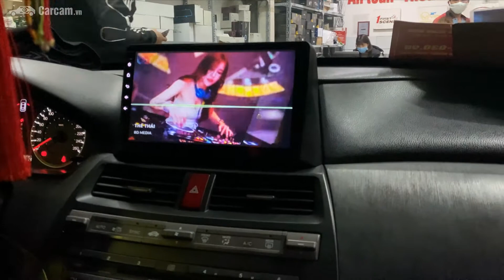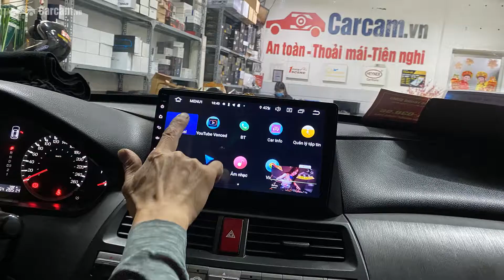Phải thay màn hình Android cho Honda Accord thôi, cũ quá hỏng điều khiển điều hòa....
Carcam Việt nam - Với Canbus nhận hết từ khiển vô lăng zin đến các nút điều khiển điều hòa như trên màn hình nguyên bản. Thực sự với ai đang bị hỏng màn hình nguyên bản trên Honda Accord hay muốn thay Android thì đúng là một quyết định tuyệt vời.
☸️ Hà Nội : ☎️ 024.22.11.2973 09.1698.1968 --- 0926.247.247
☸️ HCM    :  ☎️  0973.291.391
✔  Phân phối các sản phẩm cảm biến áp suất lốp : Carcam, Caska, Steelmate, Careud, Xiaomi
✔ Phụ tùng Filters, Giảm sóc .